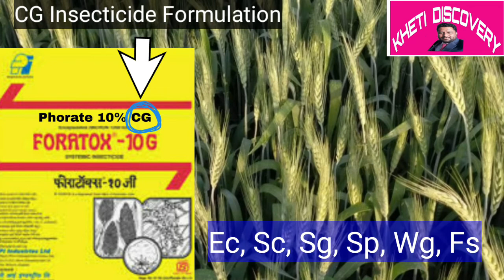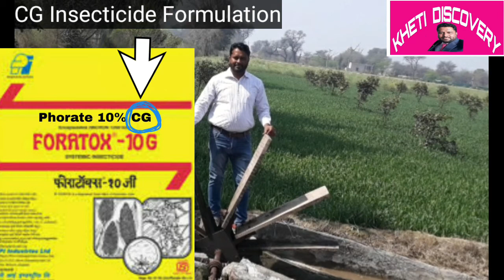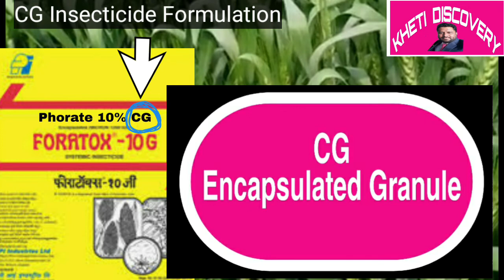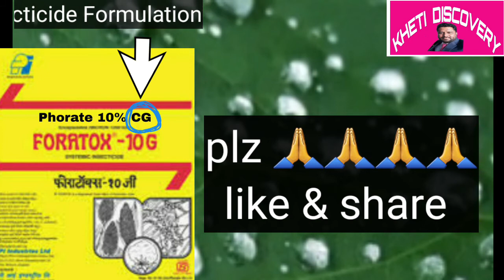{पार्ट-13} CG Insecticide formulation ! कीटनाशक दवाई पर Ec-Sc-Cs-Fs-Wg-Wp-Gr क्या लिखा होता है, KD29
किसान भाइयो जैसे कि आपको पता है के इंसेक्टिसाइड फॉर्मूलेशन के ऊपर हमारी एक सीरीज चल रही है, जिसके तहत हम आपको इंसेक्टिसाइड फॉर्मूलेशन की संपूर्ण जानकारी देते हैं- जैसे यह फॉर्मूलेशन क्या है इसके क्या फायदे हैं क्या नुकसान है क्यों लिखा जाता है किस लिए लिखा जाता है, इसका छिड़काव किस प्रकार करना चाहिए,  किन-किन फॉर्मूलेशन के साथ मिक्स करना चाहिए या नहीं करना चाहिए, इसके रिजल्ट किस प्रकार के होते हैं आदि
      तो किसान भाइयों इंसेक्टिसाइड फॉर्मूलेशन का हमें संपूर्ण ज्ञान होना जरूरी है, तभी हम प्रोडक्ट का सही रिजल्ट ले पाएंगे, वीडियो को शुरू से लेकर अंत तक जरूर देखें, तभी सही जानकारी हासिल कर पाओगे, और हां वीडियो को लाइक और शेयर जरूर करें ताकि हमारे अन्य किसान भाई जानकारी का लाभ उठा सकें

phorate10%CG
Carbofuran3%CG